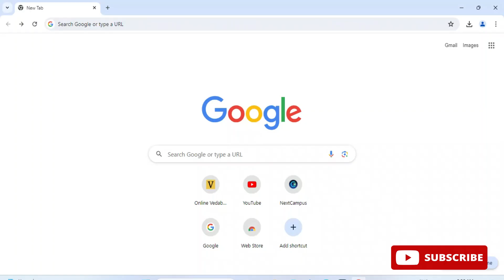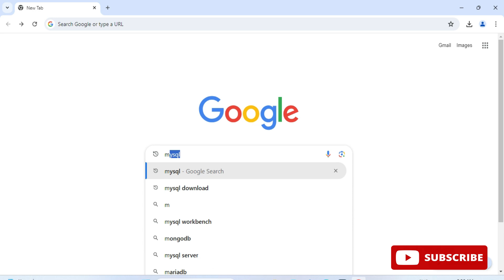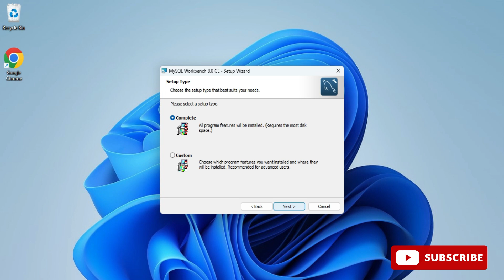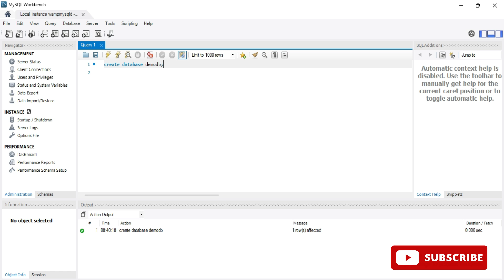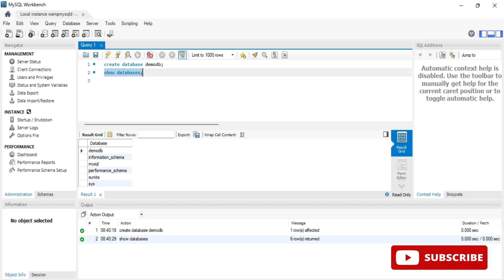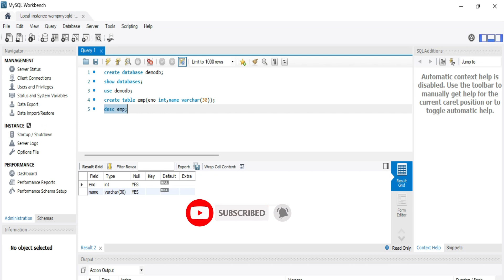How to install MySQL Workbench 8.0.38 Complete Guide [2024] | MySQL Workbench Tutorial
A comprehensive MySQL Workbench tutorial video that shows how to best use the official MySQL GUI application.
If you follow all steps properly surely you will be able to install MySQL workbench without any errors.
Also, I have shown how to create a database and table using MySQL Workbench.

if you found this video useful please give it a thumbs up and subscribe to my channel!  and If you have any questions regarding this video, please ask them in the comment section. thanks for watching! :)
Playlist available on my channel:
🎥 Tools I used for recording